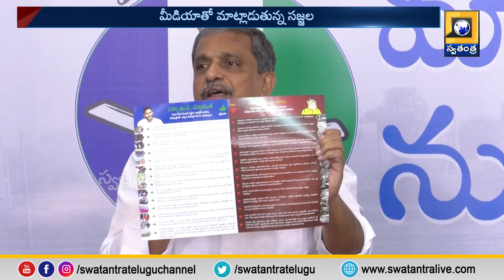రేపటి నుంచి ఏపీ వ్యాప్తంగా 'జగనన్నే మా భవిష్యత్' కార్యక్రమం: సజ్జల రామకృష్ణారెడ్డి |Swatantra TV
జగన్ లా ధైర్యం ఎవరికైనా ఉందా?